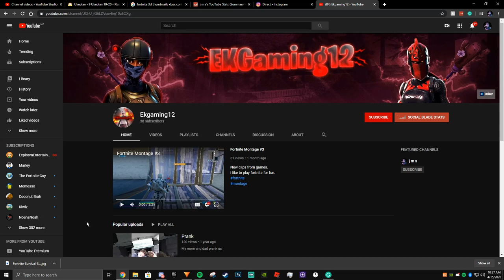Go show my boi some love